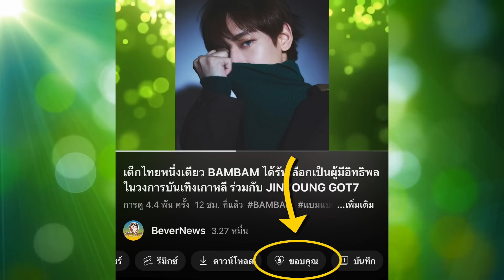JACKSON อยู่ปารีสถ่ายงานกับ LV ,LV เตรียมเล่นใหญ่ลงคลิป BAMBAM ในงาน paris fashion week คนเดียว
ลิงค์ชมคลิปบรรยากาศ แบมแบมxlv ที่ปารีส